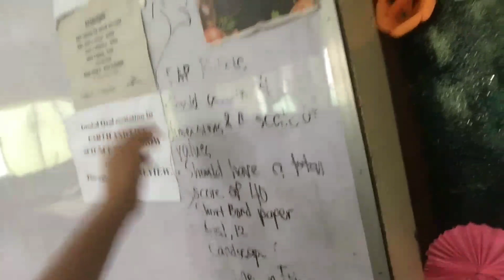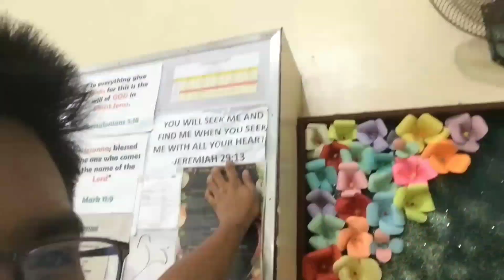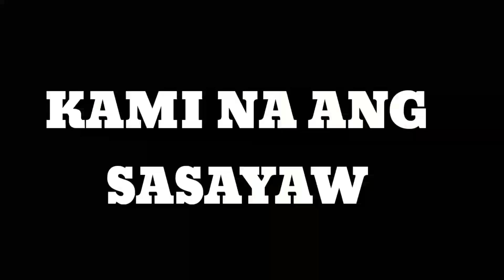Acquaintane Night 2019 (Nagkakagulo Sa Party)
Sana Naiintindihan Niyo HAHAHAH!!

FAQ:
Name:Jerlloyd Maratas
Age:16 Years Old
Video Editor:IMOVIE AND INSHOT
Camera:Iphone 5s